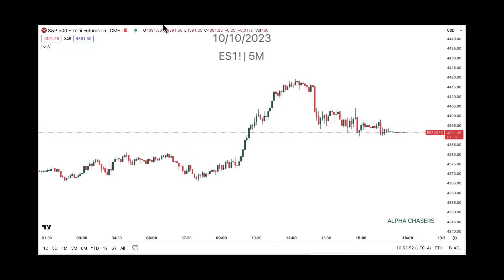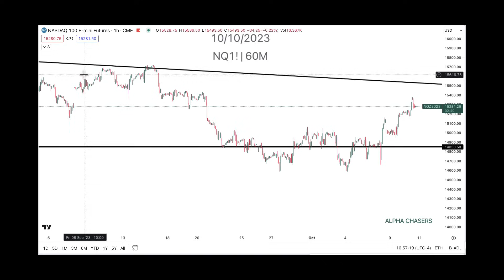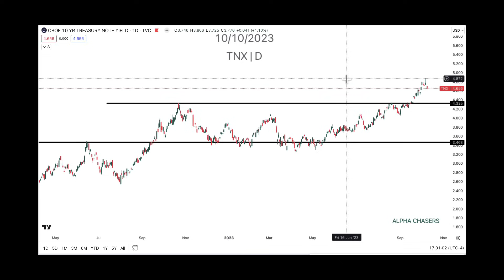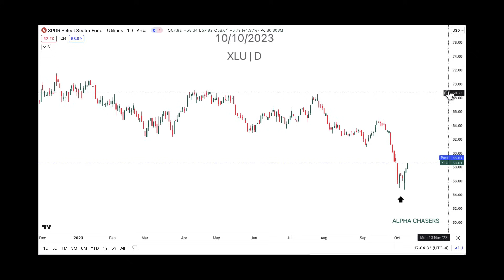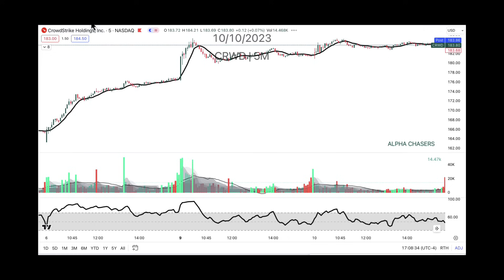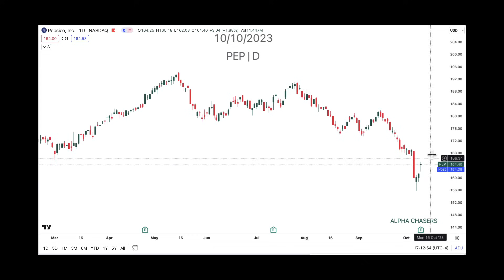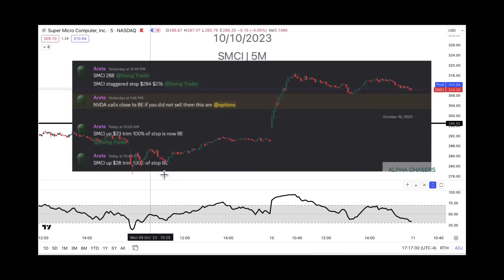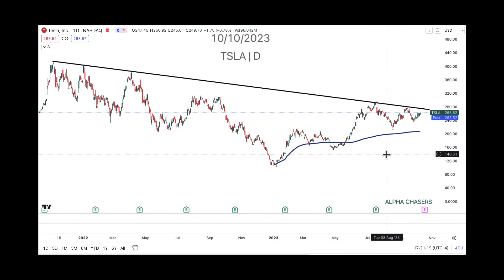SP500 Sells Off On War Escalation Fears | Buy Now, Wait or Sell The Stock Market This Week?